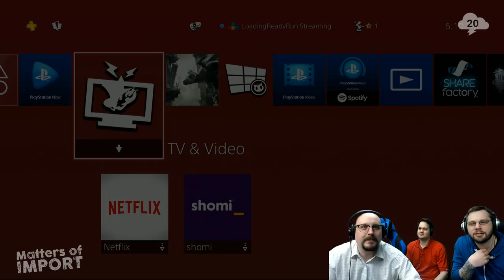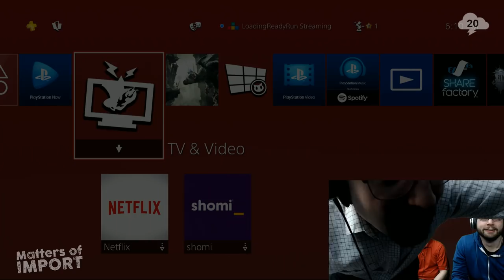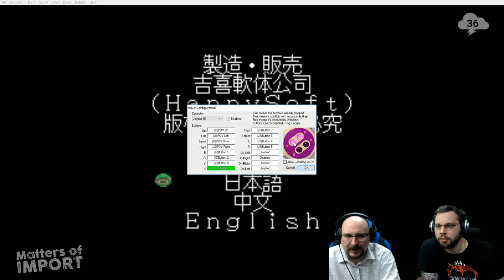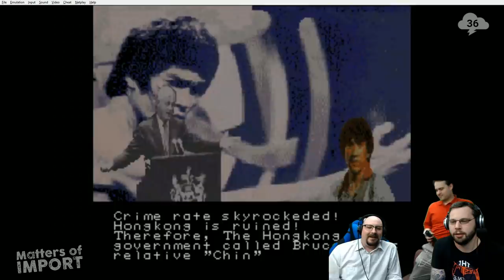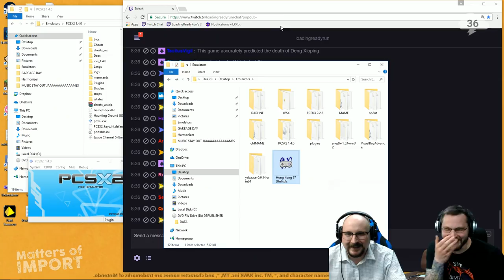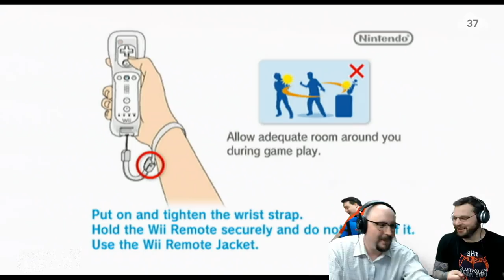Matters of Import — Beej & Ian Inflict Games on Adam